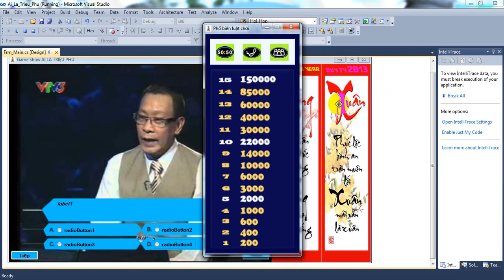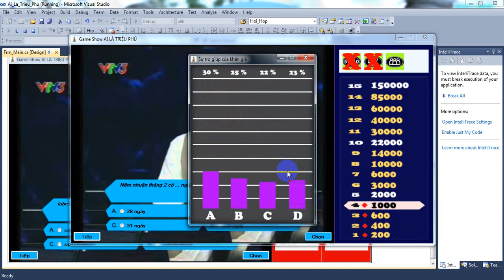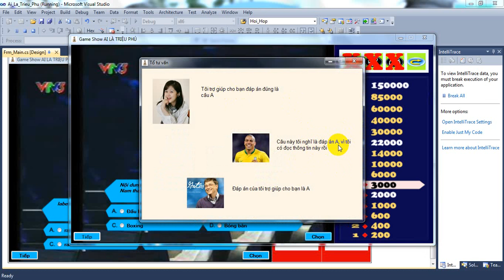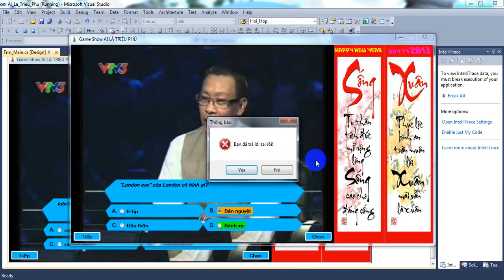Share source code demo game show Ai Là Triệu Phú - C#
Design By:
(HO CHI MINH CITY INDUSTRY AND TRADE COLLEGE - Bang hội tin09b)